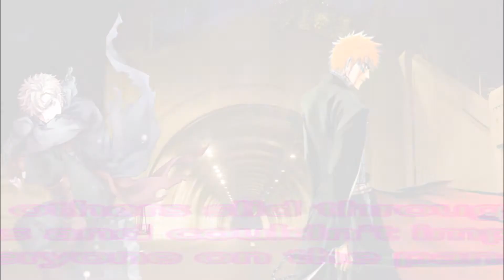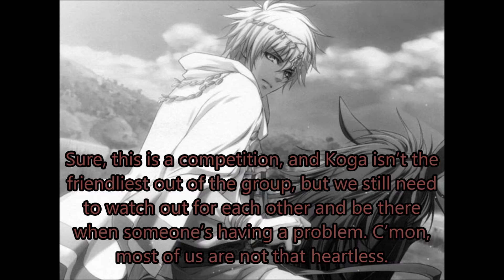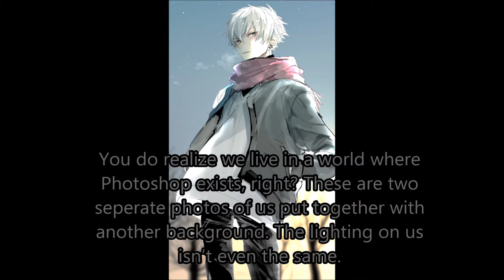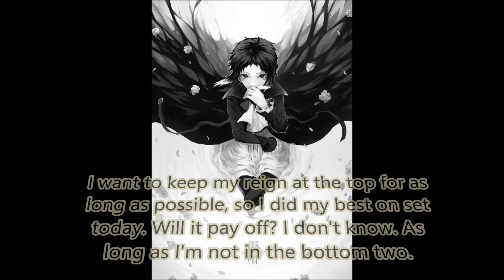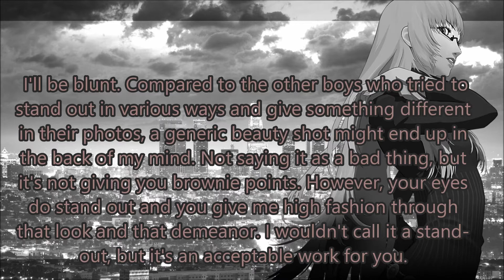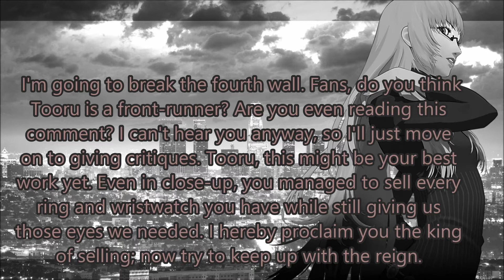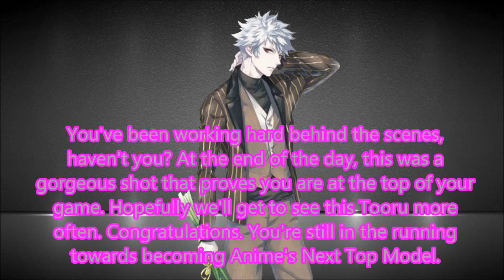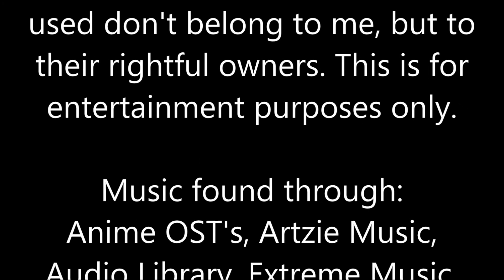Anime's Next Top Model Cycle 14: The Men's Edition: Episode 4 (That One Different Color)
ANTM has returned for a glamorous new episode! For the fourth week, our models had to take a beauty shot with two different colored eyes to match Ranmaru's signature look. Who will come through with ferocity, and who will be sent packing?

Thanks to Luke for helping me write the house and backstage scenes this week. I've known you've wanted to write something for a while now on ANTM. I apologize for any inconsistencies.

Thanks also to Anya for additional photos for a special scene this week (along with another one for the second house scene), for helping with the callout average, and for offering to edit the main photoshoot. The shots came out beautiful and I know if I did them, they wouldn't look as cool.

Who ended up being your favorite this week? Vote for Emerald Fashionista in the comments.

Bilal Asad Ithnan Faranbald (Wand of Fortune)
Caesar Anthonio Zeppeli (JoJo's Bizarre Adventure)
Eijiro Kirishima (My Hero Academia)
Katsuki Bakugo (My Hero Academia)
Koga Oogami (Ensemble Stars)
Koushi Sugawara (Haikyuu!)
Lev Haiba (Haikyuu!)
Arsène Lupin III (Lupin the Third)
Ryunosuke Akutagawa (Bungo Stray Dogs)
Tooru Amuro (Detective Conan)
Vanitas (Kingdom Hearts)

Eliminated:
14th: Shigeo Kageyama (Mob Psycho 100)
13th: Kousetsu Samonji (Touken Ranbu)
12th: Josuke Higashikata (JoJo's Bizarre Adventure: Diamond is Unbreakable)
11th:

Hosted by: Ranmaru Kurosaki (DazzlingAnime1)
Co-hosted by: Katherine McBride (kokoroisbrokoro96)
Judged by: Spark (Luke Reynolds)

Can’t Stand It- Leon Ayers Jr.
Screenmusic Series- Versatrax, Vol. 5

Elimination- Leon Ayers Jr.
Screenmusic Series- Watching the Detectives, Vol. 2